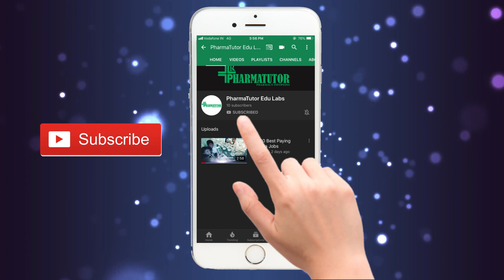Artificial Intelligence (AI) in Pharma - Which are Jobs for Pharmacy professionals ft. Rajesh Vagh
do you think the Healthcare Sector of India is ready and has the ability to adopt the AI (Artificial Intelligence) future?
Has AI helped in combating the whole COVID-19 pandemic
how is AI aiding Clinical Research
how pharmacy student should be prepared for the AI future
Jobs available for the students in Pharma sector